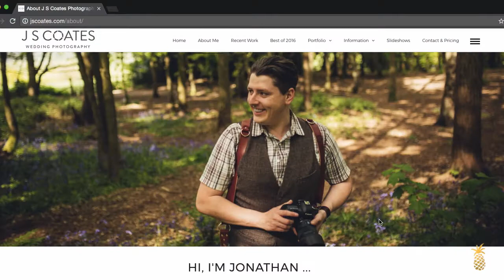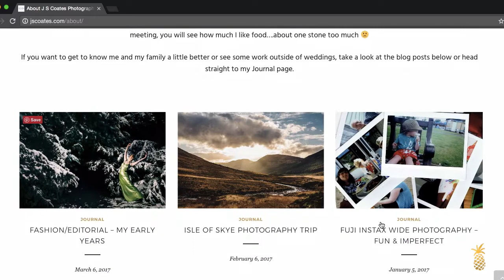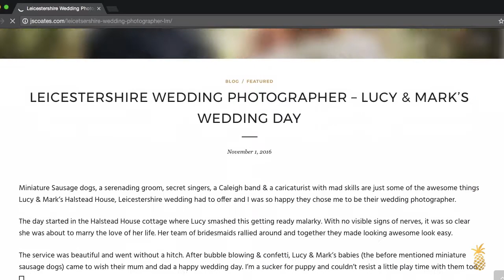What Is Essential On Your Photography Website - with Jonathan Coates - Wedding Photography Q&A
This is the 5th episode of my Wedding Photography Q&A video series. Hopefully the past videos have helped you already and you've enjoyed this series so far. See below for links to those videos.

Today's episode is all about "what is essential on your website?"

I have interviewed award-winning wedding photographer Jonathan Coates from J S Coates Wedding Photography He will be sharing with you his personal 5 top pages and tips what is most essential on his own wedding photography website.

With love,
Magdalena x